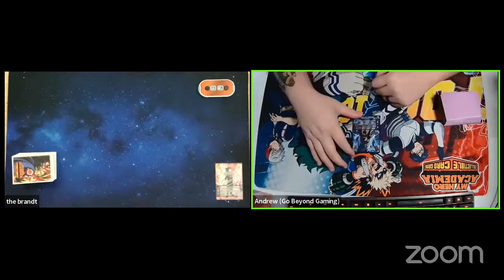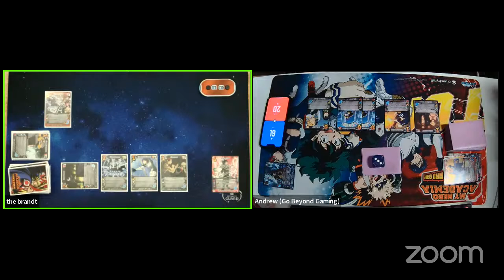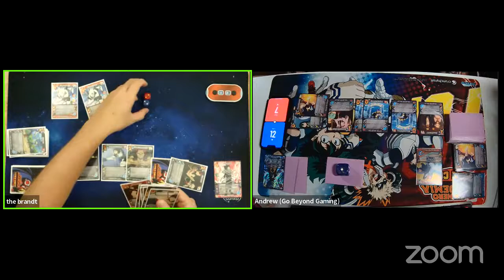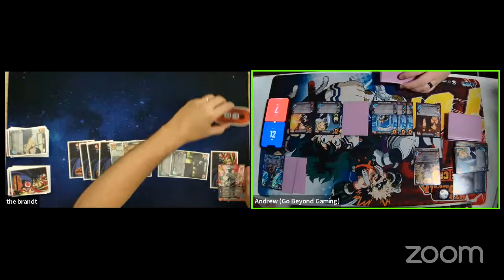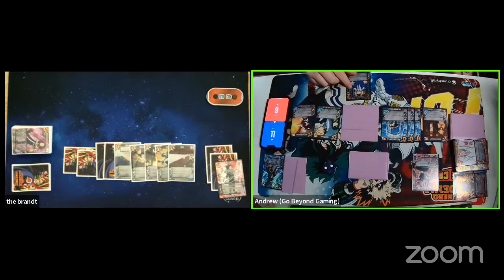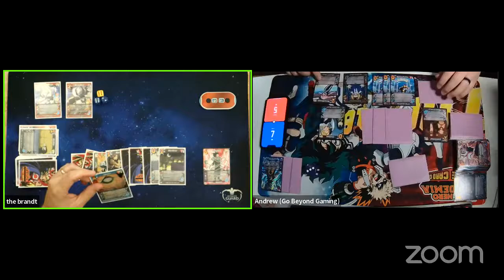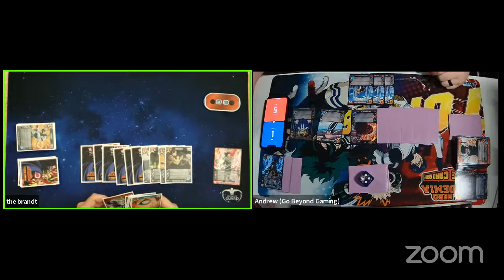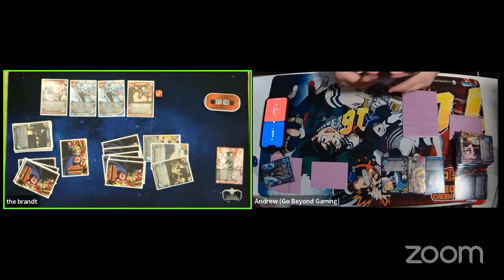My Hero Academia Live with Andrew Holder from Go Beyond Gaming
Join the brandt and Andrew from Go Beyond Gaming live as they chat and play a game or two of the My Hero Academia Card Game!